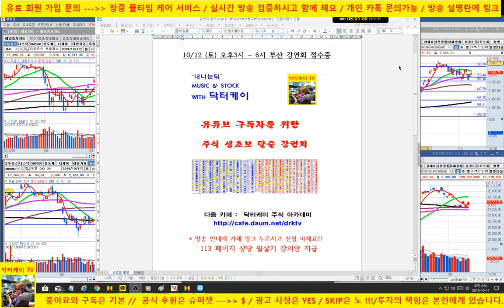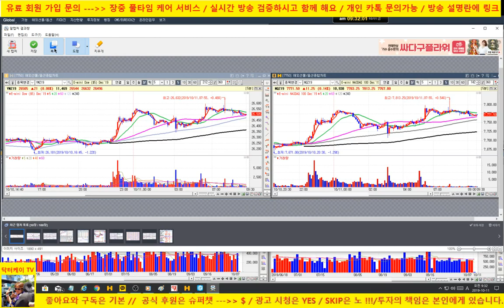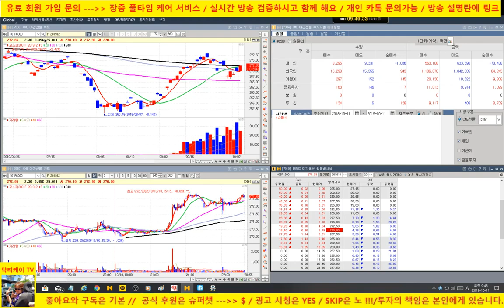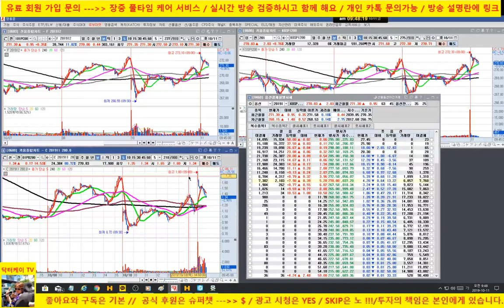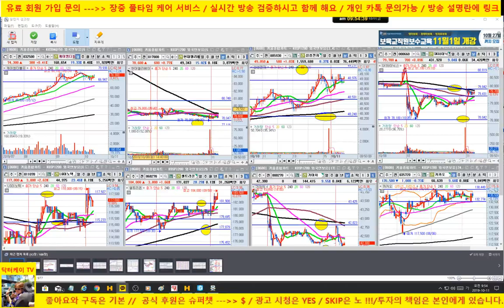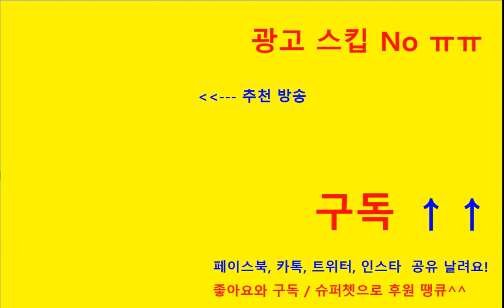[주식] 갭상승 출발 이후 조금 밀립니다./셀트리온 계속 홀딩 의견,삼성전자, sk하이닉스 강세/191011/닥터케이 주식아카데미/무료 주식방송